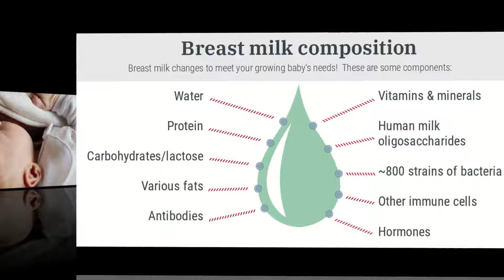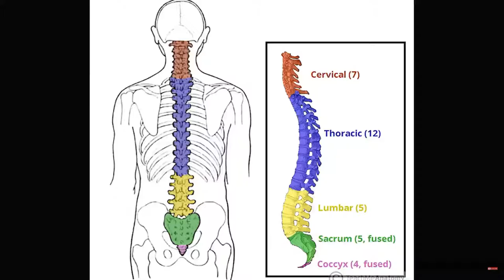Mammals And Mother Milk.Human Babies drink their mother's milk for several years.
When a mammal is going to have a baby, her body begins to produce milk. After the baby is born, it drinks this milk. The vitamins and nutrients in the milk help the baby grow strong and healthy . However, different kinds of mammals need their mother's milk for different amounts of time.